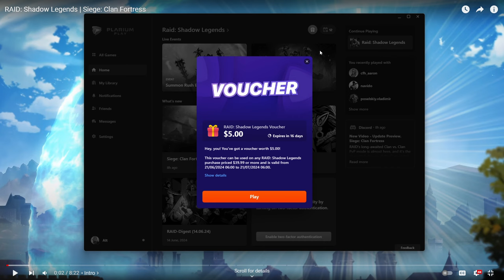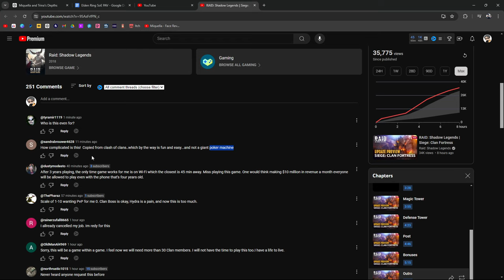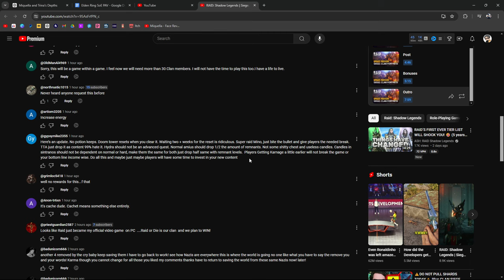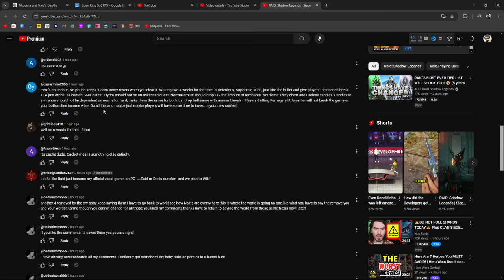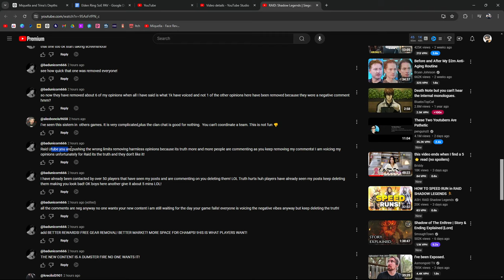Clash of Clans in Raid: Shadow Legends